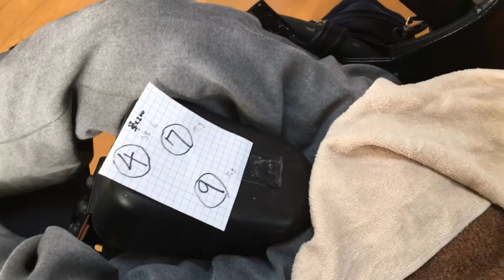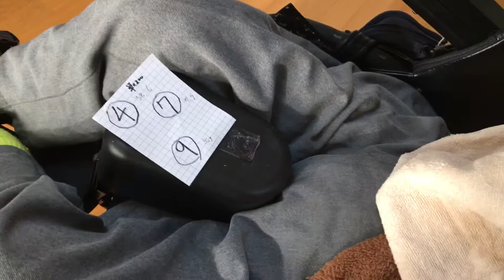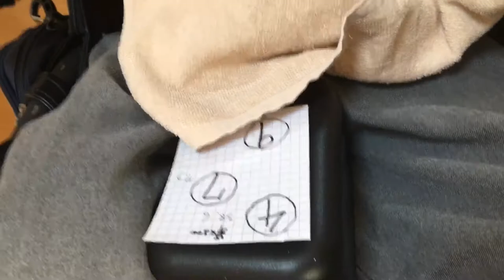週末の楽しみ。